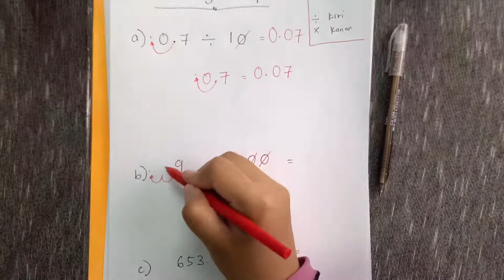Bahagi Cepat Perpuluhan 10, 100, 1000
Tips penting :
1) Tahu kedudukan titik perpuluhan. Jika nombor bulat, titik perpuluhan berada di belakang/hujung nombor
2) Arah anak panah akan digerakkan. Darab ke kanan & bahagi ke kiri.
    Darab - Kanan
    Bahagi - Kiri
3) Berapa banyak kali untuk gerakkan anak panah bergantung kepada bilangan sifar.

! Tiada dua titik perpuluhan dalam suatu nombor

Boleh rujuk buku teks tahun 4 (KSSR Semakan) halaman 93.

Teruskan usaha & semoga berjaya :)